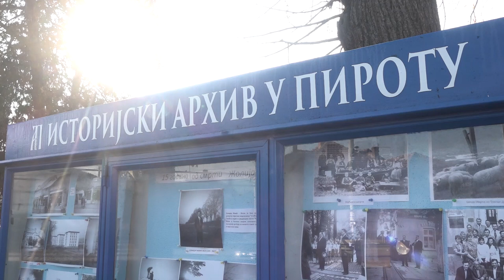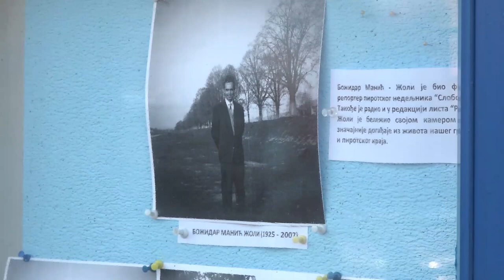IZLOŽBA FOTOGRAFIJA BOŽIDARA MANIĆA ŽOLIJA 10022022